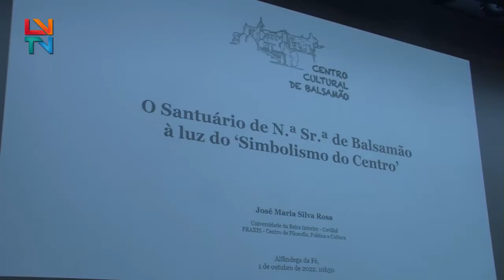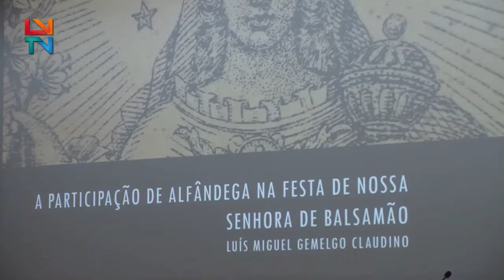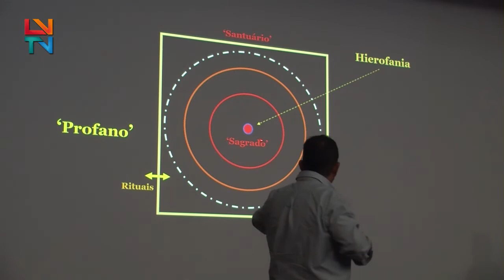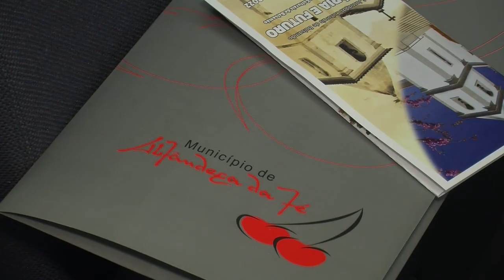XXV Jornadas Culturais de Balsamão - Alfândega da Fé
Alfândega da Fé recebeu as XXV Jornadas Culturais de Balsamão, no passado sábado. Foram realizadas várias iniciativas com a finalidade de destacar a cultura e o património do concelho.